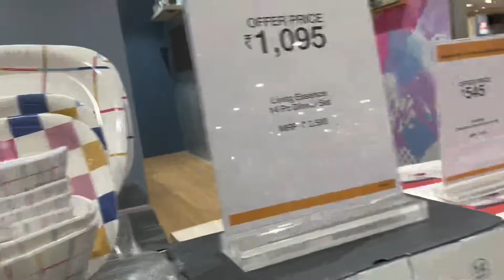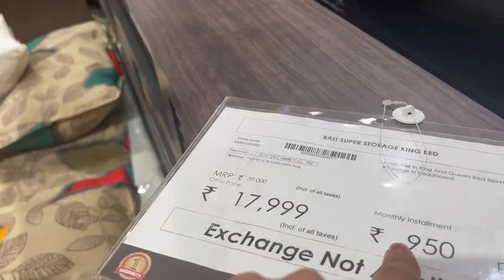Home Town Tour Furniture Home Furnishing Tableware Kitchenware Item.GIP MALL NOIDA